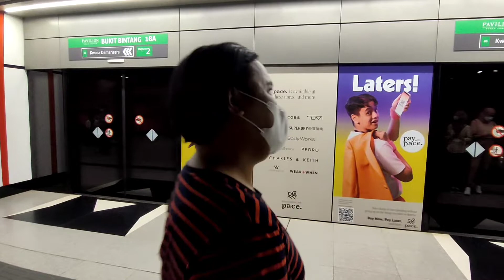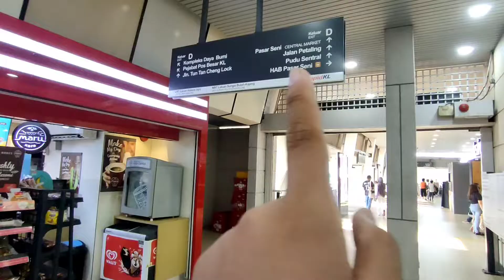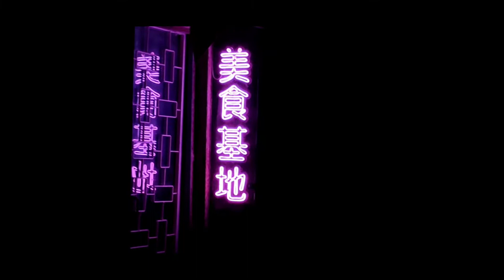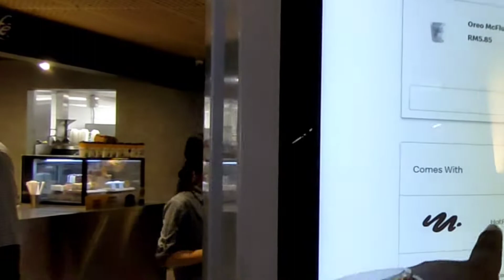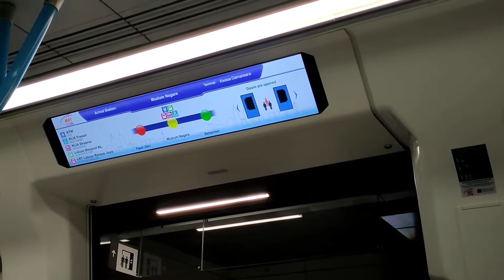SHORT VLOG || Pasar Seni X Bukit Bintang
hai...ini adalah shot vlog aku setelah sekian lama tak buat soo aku kembali.video kali ini aku bawak korng pusing² KL je (pasar seni and Bukit Bintang). Actually aku ade shooting kat BB(bukit Bintang)and why not aku buat vlog.kami jalan jeee tanpa hala tuju pastu just amik gambar jeee.hope vlog kalini lagi better kannnn.baek thoooo

camera: Realme7pro
Gimbal:axis3

i will see you guys in video